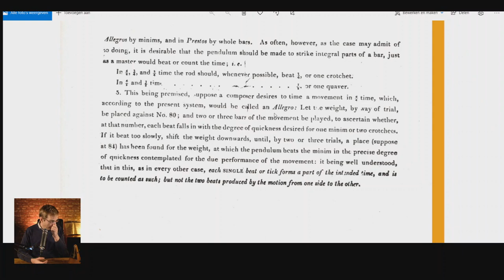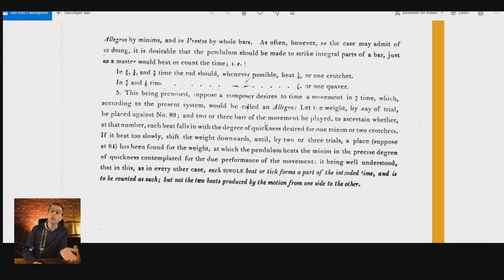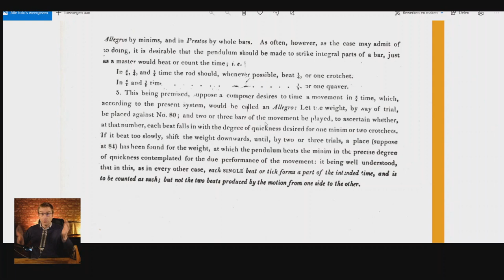This NEW ELEMENT makes the Maelzel Directions even MORE Whole Beat!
Lately we spend quite some time together in understanding the famous 1816 Maelzel Directions. I made several videos, even taking the most burning questions or doubts as subjects. This was an interesting exercise. Because many were thinking along with me. And so I got an email with a surprising new view on one sentence of the Directions. A sentence that makes these directions even more Whole Beat.

📩One weekly mail in your mailbox?